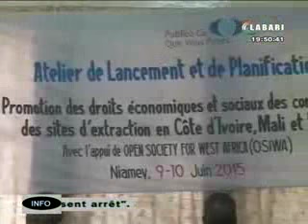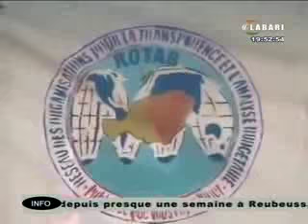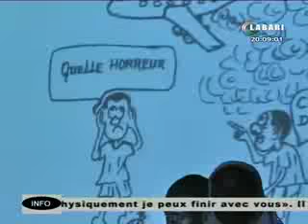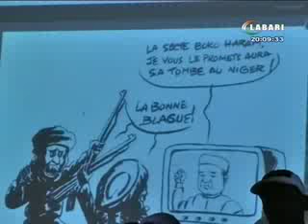JT Labari 9 Juin 2015